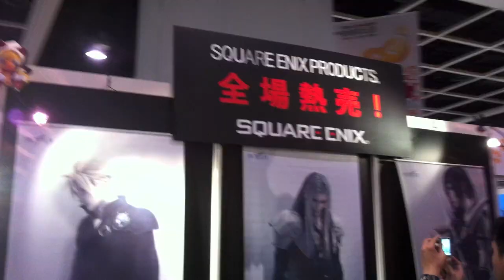Anime Con 2011 in Hong Kong WOOOT